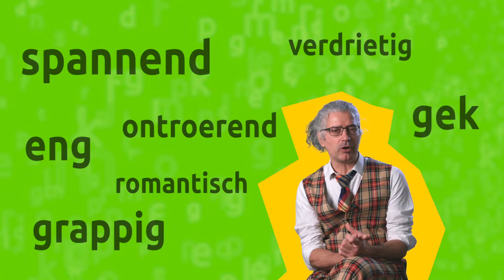Boekentip van Schoolschrijver Aby Hartog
Schoolschrijver Aby Hartog laat de leerlingen nadenken over waarom ze een boek wel of niet leuk vinden. Geschikt voor groep 5 t/m 8, 15 minuten.

Bekijk nog meer van dit soort creatieve schrijf- en leesopdrachten op

Naast boeken lezen kun je er ook over praten met elkaar. Dat gaan we in deze opdracht eens proberen.

Opdracht:
1. Bekijk het filmpje (1 min.)
2. Wat is het laatste boek dat je gelezen hebt? (10 min.)
- Schrijf op waarom je dat boek leuk vond. Waarom zouden anderen het moeten lezen?
- Wat was er niet leuk aan dat boek? Hoe zou je dat kunnen verbeteren? Schrijf dat op.
3. Deel jouw antwoorden met iemand anders, bijvoorbeeld door: (5 min.)
- Je beste vriend(in)/oma/oom op te bellen;
- Je antwoorden voor te lezen aan iemand bij jou thuis;
- Er een vlog van te maken;
- Jouw eigen manier.